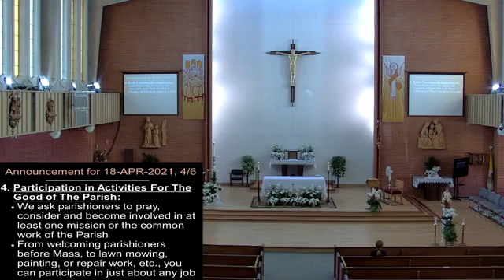St Ann Tacoma 4/17 Vigil of the Third Sunday of Easter